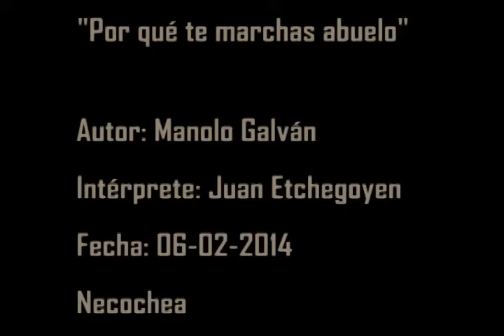Juan Etchegoyen - "Por qué te marchas Abuelo"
En lo particular me siento en paz conmigo mismo, ya que acompañé junto con mi madre y mi hermana, a mi abuelo hasta el último minuto. Pero hay gente que no lo hace. Hay tantos casos de abuelos abandonados por sus propias familias. No entiendo. Y por más que me den largas explicaciones nada va a justificar el abandono de una persona. Lo siento tanto por ellos, tendrán como compañera a la culpa interna aunque la quieran disfrazar...